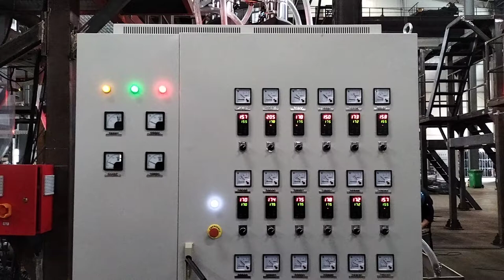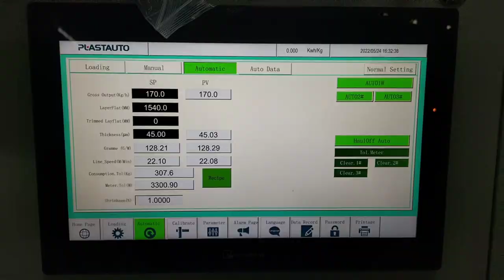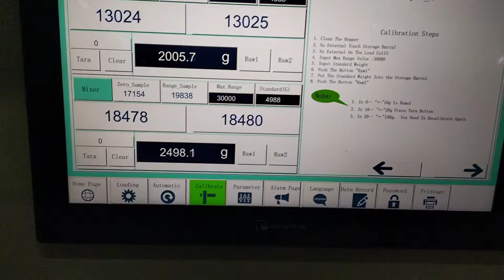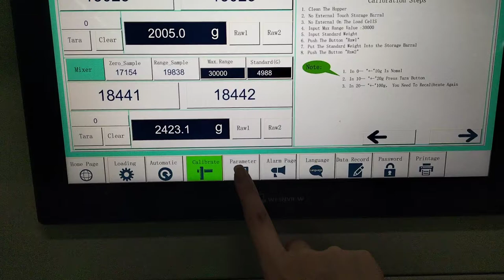1700mm 3 layer blown film machine (abc screw cross arrangement)